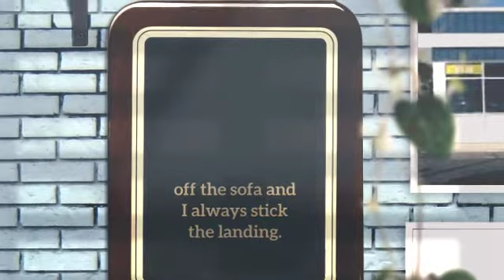Kevin the Ape By Kai R